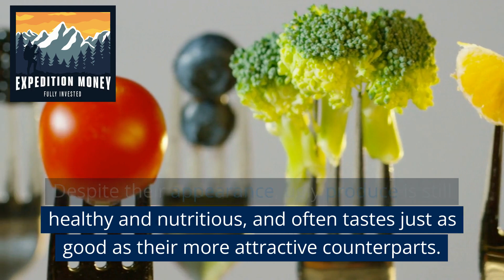What Is Ugly Produce?